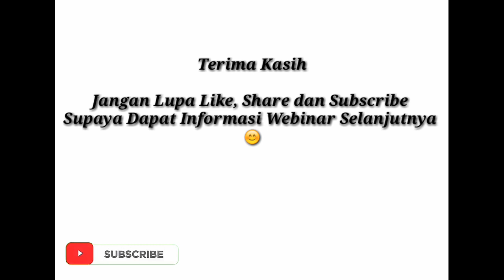Webinar Kebidanan 02 September 2020 E-sertifikat 2 SKP IBI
The Strategy of Simulation Learning Process in Midwifery Education
Acara :
📆 Rabu, 02 September 2020
🕒 13.00 wib s/d 16.00 wib
Link Pendaftaran: s.id/awcs24reg
Gratis
🏅E-sertifikat 2 SKP IBI
Via Zoom dan Youtube